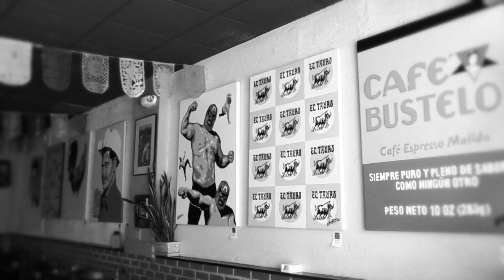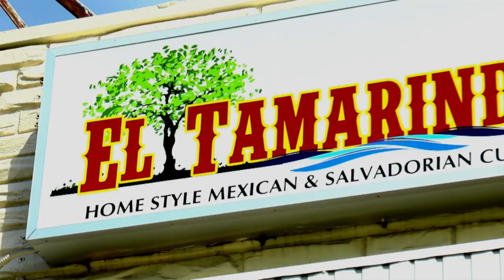Entrevistas con Historia - Alejandro Carrasco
Alejandro Carrasco
5-31-14
Telemundo Washington